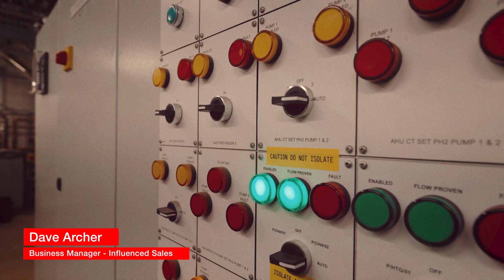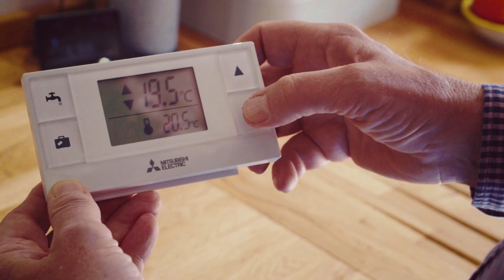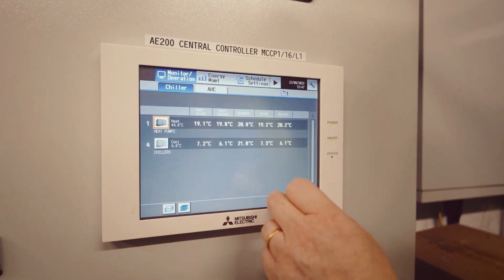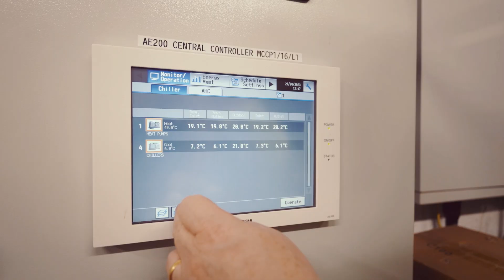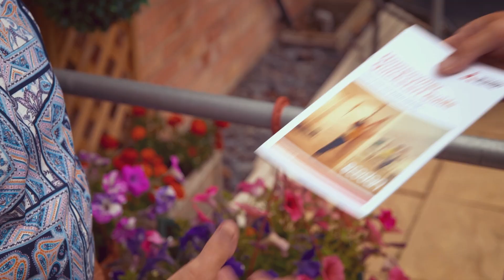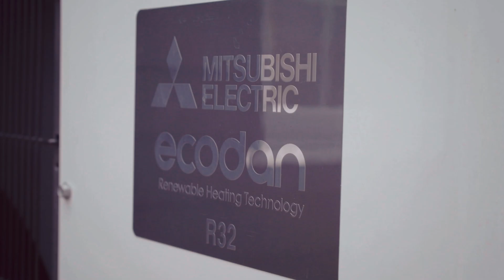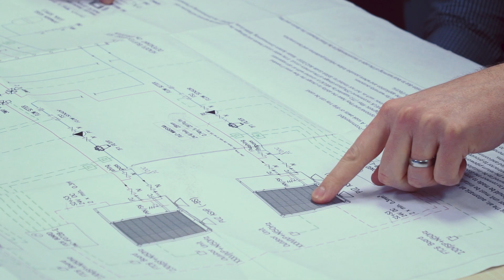Ask ME about changes for the better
Driving Net Zero forward with Innovation, Collaboration, and Excellence!

Join Mitsubishi Electric in this comprehensive video where we showcase our dedication to innovation, collaboration, and excellence. Meet the dedicated teams behind our brand who are leading the way to a greener future with energy-efficient solutions, strong collaborations, and unwavering dedication to quality.

From our cutting-edge products to our passionate teams, Mitsubishi Electric is dedicated to creating a sustainable future. Watch this video to see how we're helping businesses, communities, and the environment thrive.

CHAPTERS
00:05 Net Zero Importance: Understand why achieving net zero by 2050 is crucial and how we’re rethinking energy use to create cleaner, greener solutions.
00:32 Making a Difference: Learn about the impact buildings have on energy consumption and how sustainable HVAC systems can transform our carbon footprint.
01:40 Innovation in Action: Learn how our continuous innovation drives the development of sustainable solutions that meet modern comfort needs.
01:55 Legislation and Compliance: See how evolving climate legislation drives the need for innovation and collaboration to meet new requirements.
02:18 Our Products: Discover our high-quality, energy-efficient systems that deliver sustainable comfort year-round.
03:35 Right Solutions: Understand how we support our customers with expert guidance and tailored solutions from pre-sales to maintenance.
04:06 Our Teams: Meet the dedicated individuals behind our brand, working tirelessly to deliver exceptional service and innovative solutions.
04:31 Experience and Passion: See how our diverse team brings experience and passion to everything we do, ensuring the highest levels of service, quality, and reliability.
04:38 Delivery Excellence: Discover how our logistics and operations team ensures efficient and reliable delivery of top-quality HVAC systems.
05:05 Training and Development: Explore our award-winning training programmes that empower engineers and help Britain meet its Net Zero targets.
05:45 Meeting Demand: Find out how our Livingston factory is ready to meet the growing demand for heat pumps and support the move away from fossil fuels.
06:20 Customer Collaboration: See how we collaborate with our customers to ensure they achieve their sustainability goals with our advanced HVAC products and services.
06:30 Career Development: Explore how we support every voice at Mitsubishi Electric, offering dynamic career development and a collaborative environment.
06:59 Holistic Sustainability: Discover our holistic approach to sustainability, integrating it into every aspect of our operations and community initiatives.
07:17 Community Engagement: Learn about our commitment to educating the next generation about climate change through initiatives like the Learning Curve programme.

 / mitsubishi-electric-living-environmental-s...

Mitsubishi Electric is a world-leading supplier of HVAC equipment. Decades of dedicated research enable us to provide you with an advanced range of products, from air conditioning units, to air source heat pumps that offer complete design flexibility to provide the perfect internal environment for every building type.